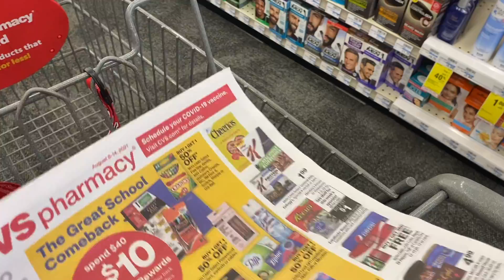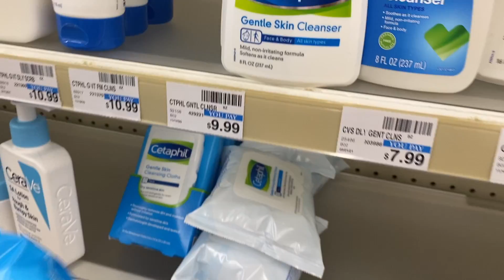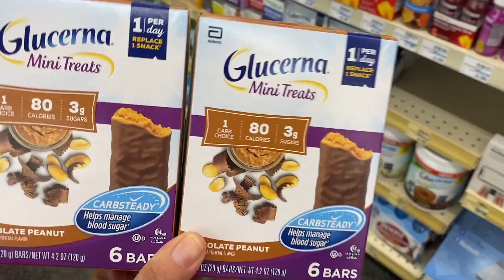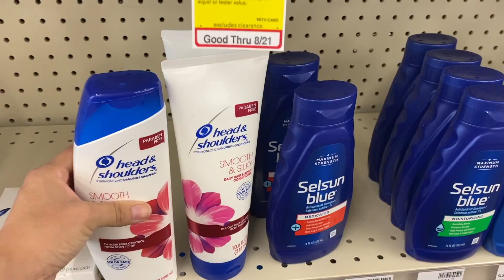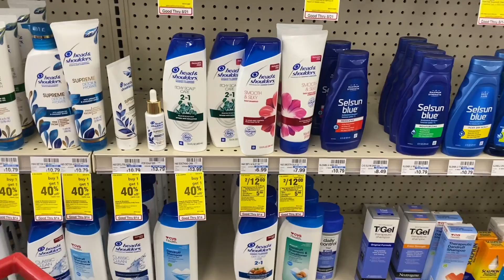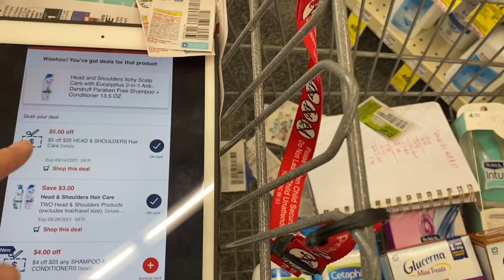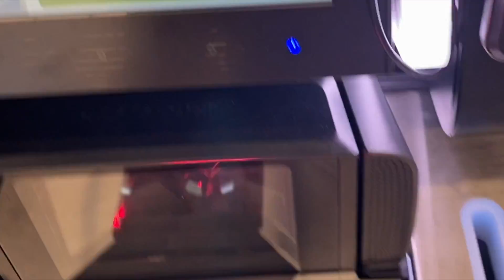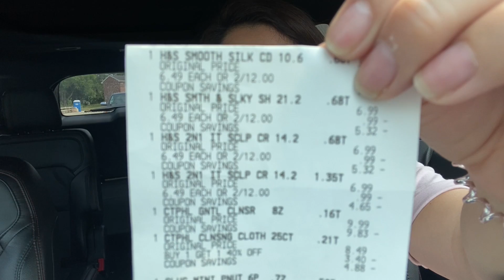❌🔥⚠️Oferta **FENOMENAL** corre por el **GLITCH** todo esto completamente **GRATIS** y pagamos solas